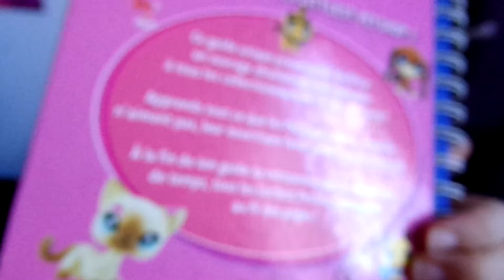Mes nouveaux LPS de Juillet 2020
Bonjour ! Cela faisait un moment... Mais oui je continue les vidéos LPS ! Pour cette fois c'est juste une vidéo où je présente mes nouveaux petshop qui date de Juillet.
Par contre, je suis pas du tout habituée à parler devant une caméra et du coup je n'arrête pas de dire "donc" et "voilà", désolée ;;

►Logiciels et matériel :

Kodak Pixpro AZ421

► Crédits :

Musiques : When the wind blows - Kevin Mackleod, Summer Day - Kevin Mackleod, Virtutes instrumenti - Kevin Mackleod, the path of the goblin king - Kevin Mackleod, the pyre - Kevin Mackleod.